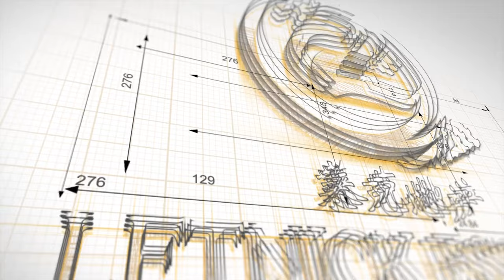Real Estate Walk Through For 464 Curlew Drive Kelowna BC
MLS: 10189146

Your dream home in Upper Mission with spectacular lake-views and mountain view! Ideal for family, vacation or Bed & Breakfast. Massive renovation and addition in 2008. Large flat lot with grape vine, berry trees and vegetable garden. Stunning pool with large flat backyard, outdoor pool table & Tiki bar, perfect for entertaining your guests with Okanagan lifestyle, complete with a bathroom, shower, & hot-tub close by. Located in one of Kelowna's top voted communities, walking distance to Chute Lake Elementary School and Kettle Valley Shopping Center. This home is bright and spacious with ample windows, vaulted ceiling living room, open concept kitchen and lots of extra storage space in the concrete crawl space. Park your boat or RV in the side drive while still having lots of space to park your cars in the double garage. You'll be able to enjoy lots of privacy with all the mature growth trees and shrubs. Lots of value here so don't miss out! Proudly presented by the "Letnick Estates Group" with JP Letnick and Joanna Wang.

Brokerage Information:
Sage Executive Group Real Estate
108-1980 Cooper Rd, Kelowna, BC V1Y 8K5